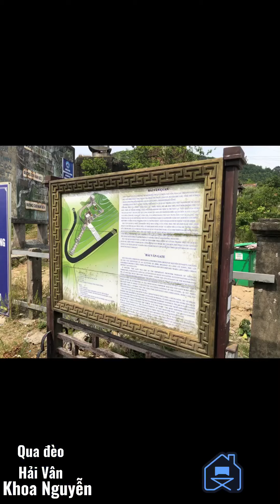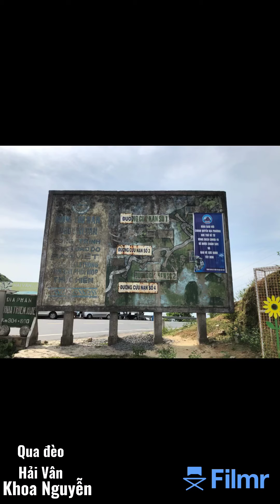Qua đèo Hải Vân - Đà Nẵng ra Huế